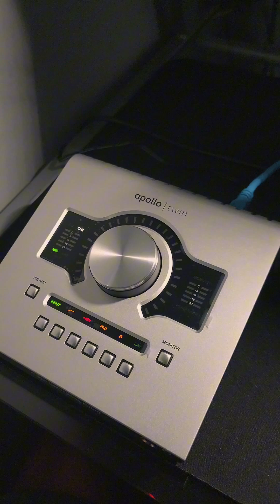Finally got the Apolo Twin